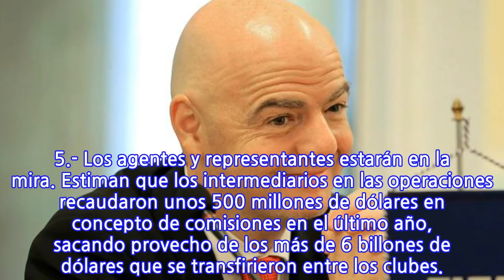Los fichajes ya no serán como antes, aquí 5 propuestas de la FIFA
Previo al Mundial de Rusia 2018, la FIFA llevaá a cabo un congreso los días 27 y 28 de febrero en Sochi, con la participación de los representantes de cada uno de los 32 países que estarán presentes en el torneo más importante del orbe y uno de los puntos clave a discutir es el fichaje de jugadores. De acuerdo con el diario francés L’equipe, existe un proyecto encabezado por el presidente de la Federación Internacional de Fútbol Asociación (FIFA), Gianni Infantino, cuya finalidad es aportar la mayor transparencia en el mercado de pases. Los cinco cambios que propone la FIFA para regular los fichajes son:1.- Que solo exista un mercado de pases por temporada (una vez por año). La idea es que los clubes europeos fichen o vendan jugadores solamente en el mercado veraniego, para que los futbolistas jueguen con sus respectivos clubes la temporada completa. 2.- Una vez iniciada cualquier liga, ya no se podría fichar. La propuesta fue impulsada por la Premier League y apoyada por Gianni Infantino, con el propósito de cerrar el mercado de piernas antes de que comiencen los torneos oficiales. 3.- Los clubes tendrán un límite de jugadores. El propósito, de acuerdo con Infantino, es diversificar la calidad futbolística entre todos los equipos. 4.- Limitación respecto al salario de los jugadores. El objetivo es evitar que los clubes más poderosos estiren la brecha con los más chicos y se reflejen las diferencias económicas en resultados deportivos. 5.- Los agentes y representantes estarán en la mira. Estiman que los intermediarios en las operaciones recaudaron unos 500 millones de dólares en concepto de comisiones en el último año, sacando provecho de los más de 6 billones de dólares que se transfirieron entre los clubes.